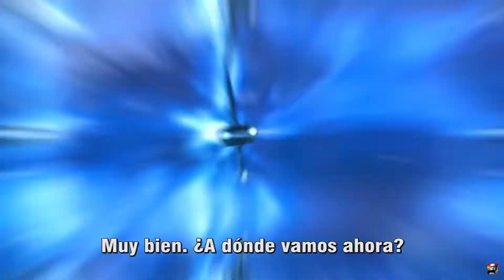Star Wars: Jedi Fallen Order - La Misión de Cal - Tráiler Español